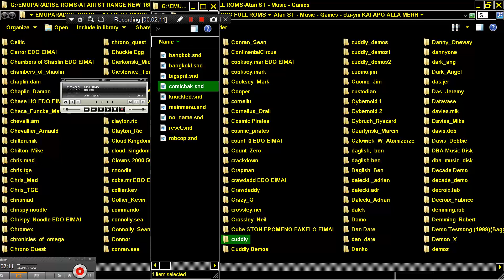ATARI ST CHIPTUNE CHIP SONG CUDDLY DEMOS COMIC BAKERY MAD MA